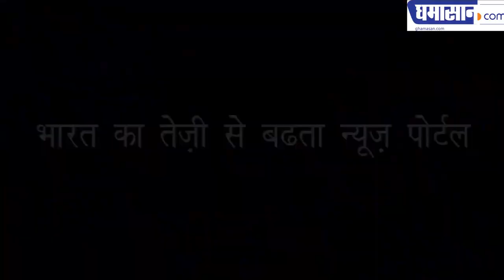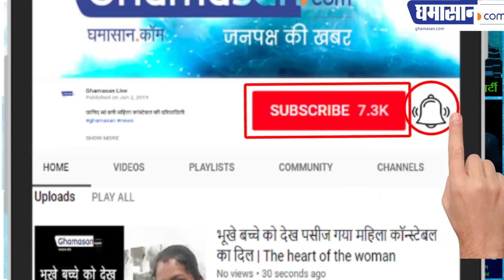Watch Interim Budget 2019 Discussion: अंतरिम बजट पर विशेषज्ञ की नजर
कार्यवाहक वित्त मंत्री पीयूष गोयल ने Interim Budget पेश किया उसे लेकर वरिष्ठ शिक्षाविद और आर्थिक विशेषज्ञ डॉ रमेश मंगल से घमासान डॉट कॉम के संपादक मुकेश तिवारी की बातचीत !